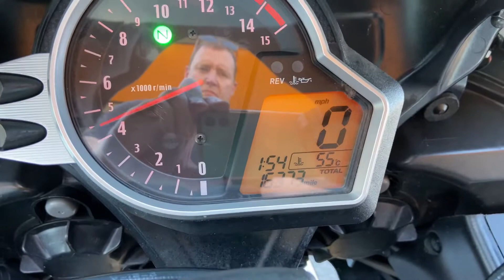12 August 2022